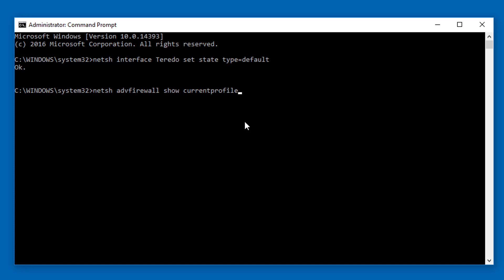Xbox app NAT type on Windows 10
Xbox app NAT type on Windows 10 displays
Teredo is unable
How to Fix Xbox app NAT type on Windows

Commands
netsh interface Teredo set state type=default
netsh advfirewall show currentprofile